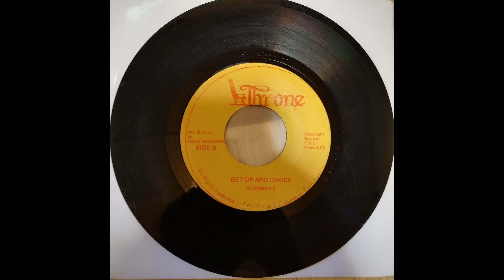ELEMENTS – I WANNA DANCE / GET UP AND DANCE "7